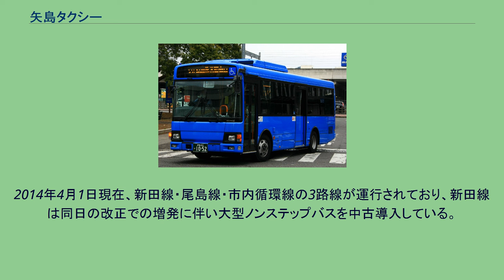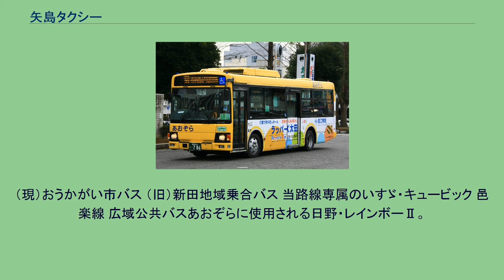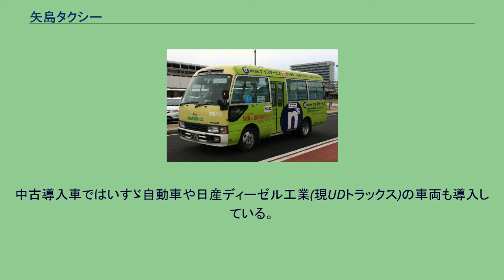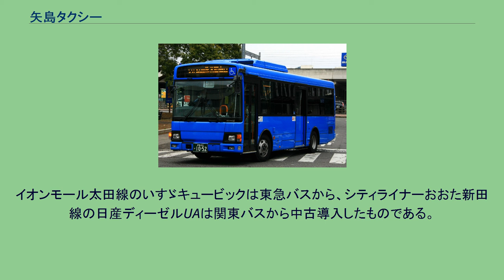矢島タクシー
株式会社矢島タクシー（やじまタクシー）は群馬県太田市岩瀬川町に本社を置くタクシー・バス会社。
太田市内外で路線バスを運行している。
シティライナーおおたで使用される日野・リエッセⅡ 旧名「そよかぜ」。
かつて「あおぞら」が運行されていた新田地域、尾島地域も太田市に編入されたため「そよかぜ」に切り替わり、藪塚地域も合併当日より運行開始となった。
2014年4月1日現在、新田線・尾島線・市内循環線の3路線が運行されており、新田線は同日の改正での増発に伴い大型ノンステップバスを中古導入している。
（現）おうかがい市バス （旧）新田地域乗合バス 当路線専属のいすゞ・キュービック 邑楽線 広域公共バスあおぞらに使用される日野・レインボーⅡ。
太田駅と大泉町・千代田町を結ぶ路線バス。
合併前までは新田地域と尾島地域にも運行されていた。
日野自動車の中型ノンステップバスで運行される。
おおたCityシャトル500で使用される日野・レインボーⅡ。
元関東バスの日産ディーゼル・UA。
自社導入車は、貸切バスを含めて日野自動車の車両が多い。
中古導入車ではいすゞ自動車や日産ディーゼル工業(現UDトラックス)の車両も導入している。
かつては富士重工業製の車体を架装した車両を導入していた。
イオンモール太田線のいすゞキュービックは東急バスから、シティライナーおおた新田線の日産ディーゼルUAは関東バスから中古導入したものである。